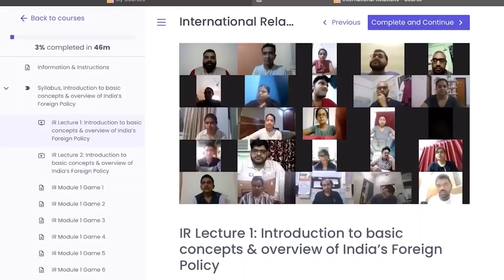Big Picture: Comprehensive Discussion on NFHS - 5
The Union health ministry released the summary findings of the fifth round of the National Family and Health Survey (NFHS-5), conducted in two phases between 2019 and 2021, on November 24. NFHS is the most comprehensive survey on socio-economic and health indicators in the country. While the results of the first phase were released in December last year, country-level statistics were released only on Wednesday.

The results of the survey show some surprising demographic transitions, such as women outnumbering men, and some expected ones, such as fertility rates declining. They also highlight the health challenges that remain, such as moving towards addressing nutrition deficiency apart from just food adequacy. And they offer a more sobering picture of the impact of government’s schemes on access to basic amenities such as clean cooking fuel and improved sanitation.

In this edition of Big Picture we will analyse the National Family Health Survey 5. Joining me on the program today are:

Prof. SK Singh, Dept. of Mathematical Demography & Statistics, IIPS... ///

R. K  Srivastava, Former DG, Health Services, GoI... ///

Prof. Rajib Dasgupta, Centre of Social Medicine & Community Health, JNU... ///
Credit- @Bharata First